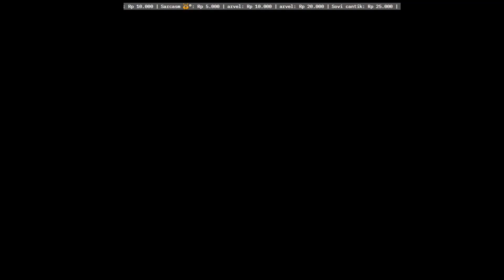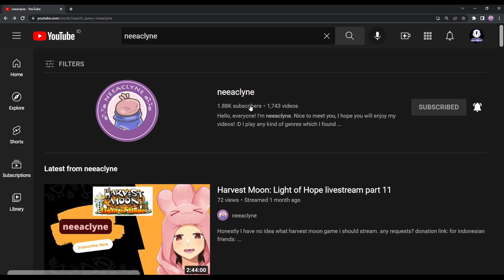Harvest Moon The Winds of Anthos - The spring is back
neeaclyne